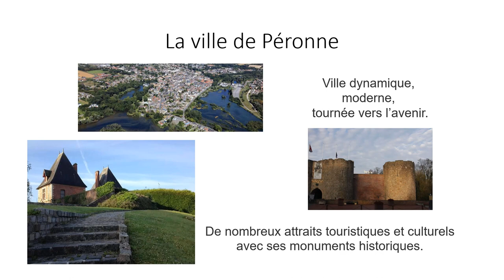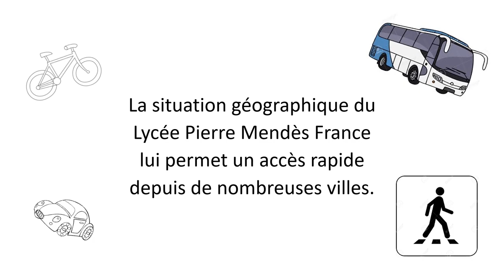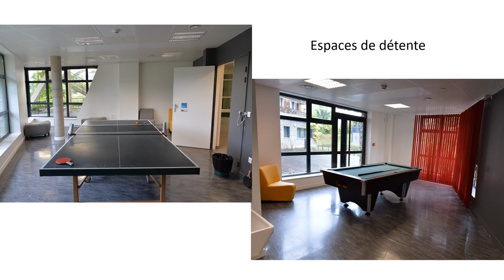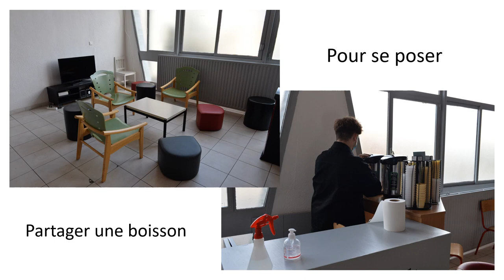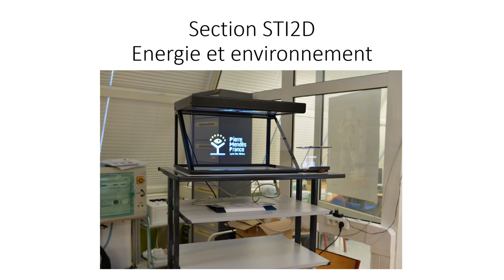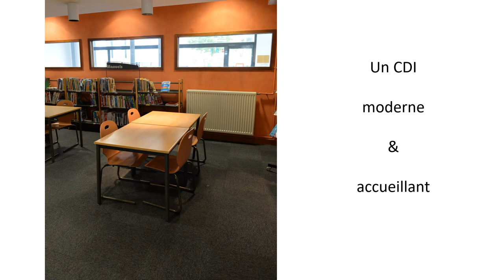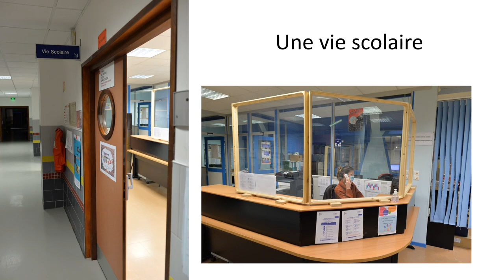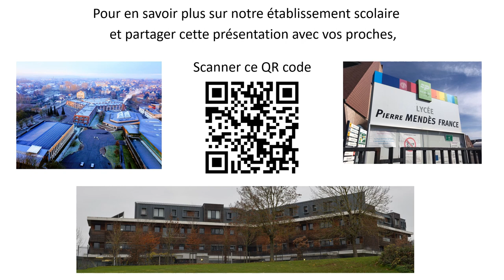Présentation du Lycée Pierre Mendès France de Péronne - 2020